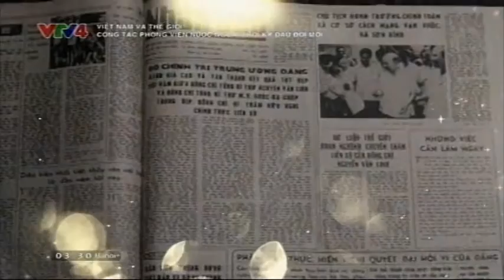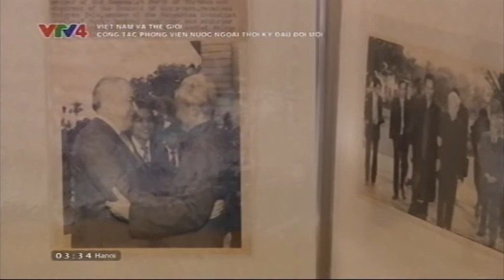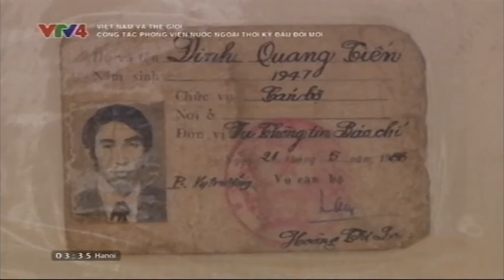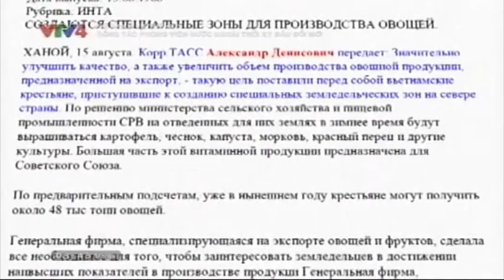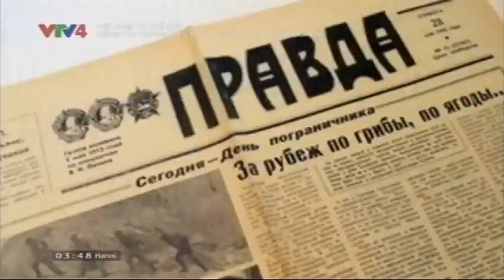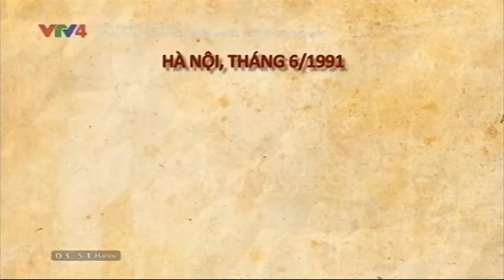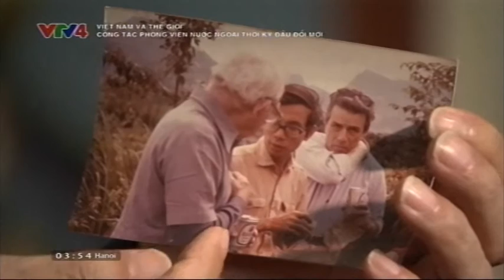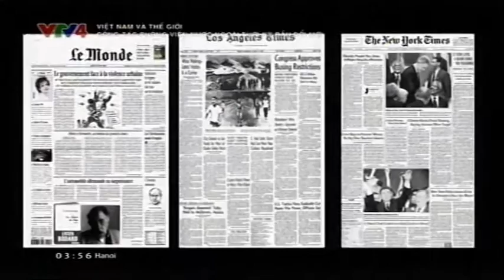Công tác phóng viên nước ngoài thời kỳ đầu Đổi mới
Phát sóng ngày 19/06/2016 trên kênh VTV4